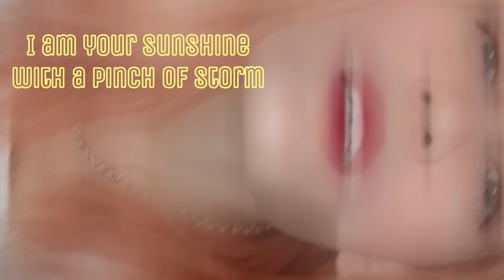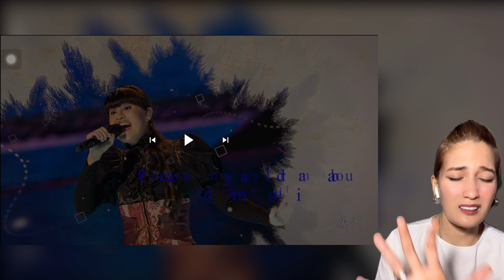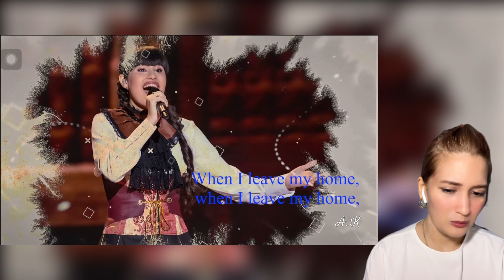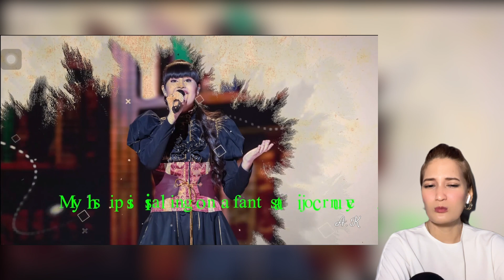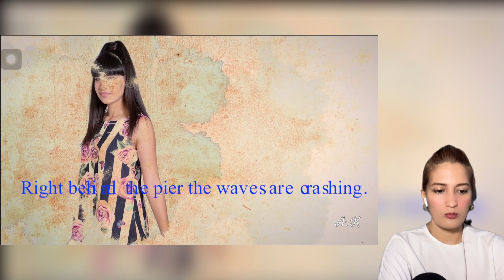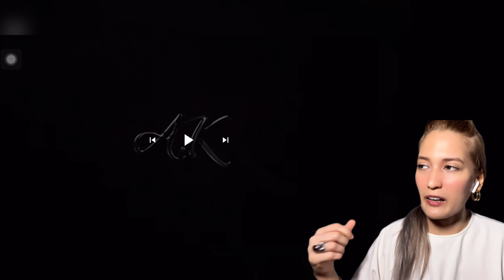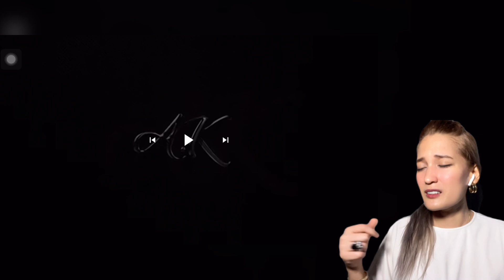Reaction to Diana Ankudinova’s “The Little Prince”